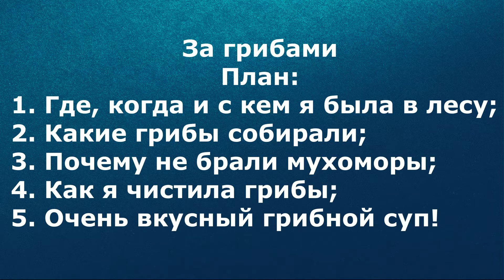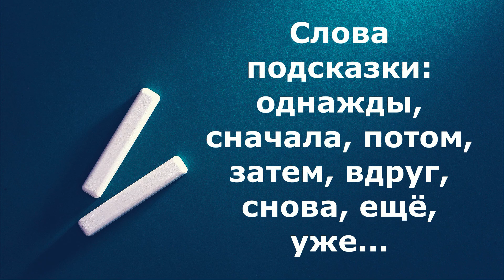Сочинение "Как я провел(а) лето" 2 класс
В этом видео предлагаются подсказки ребятам в выборе темы рассказа, составления плана и другая полезная информация.